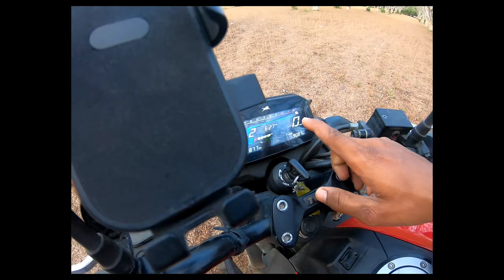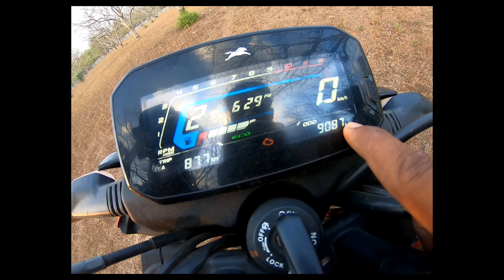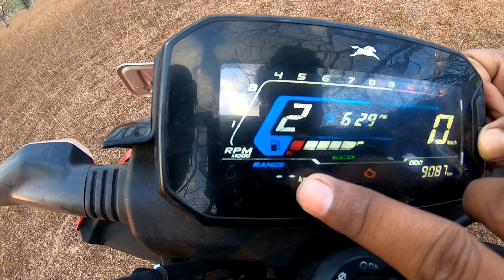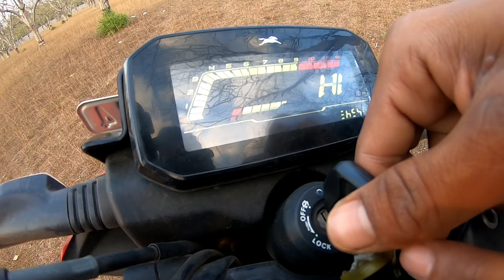TVS Raider 125cc bike Ownership Review after 9000Km / बस इतना माइलेज देती है / Satish vlogs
GoPro Accseroisus

Vlogging tripod

GoPro battery:-

J hook

Battery cover

Chest harness

Mobile mount

Mobile wide angle lense

Boy mm1 vlogging mic

Hello ji, in this video I will show you my true ownership review of my TVs raider bike after 9000km what is condition, millage, and fuel cost extra.